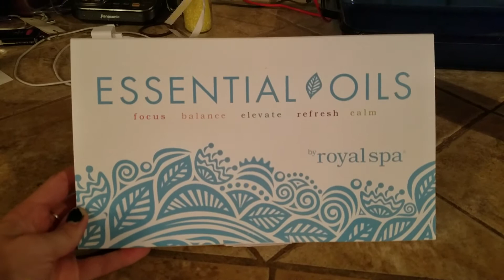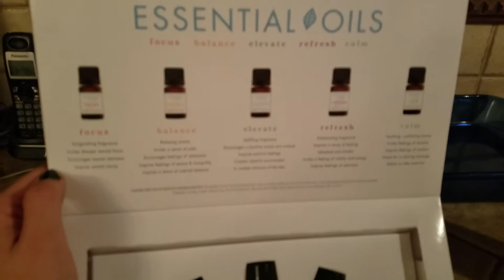GYMSHARK Stuff From Poshmark! | Back & Bis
Hope you guys enjoy this back and biceps workout as well as some new clothing I got from Poshmark. Gotta love that app! Let me know if you have any questions. Thanks loves. Xoxoxxx